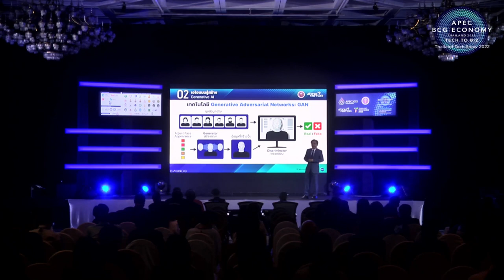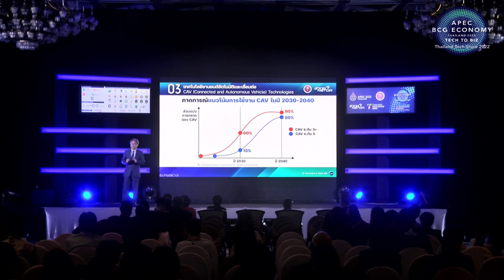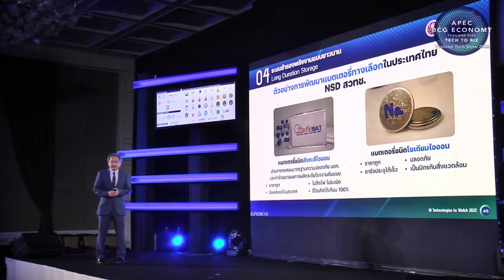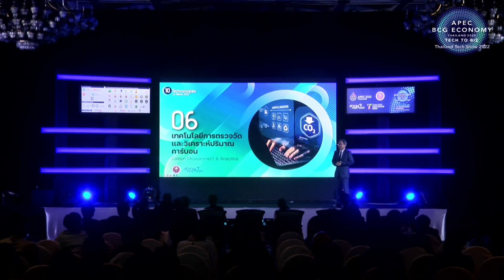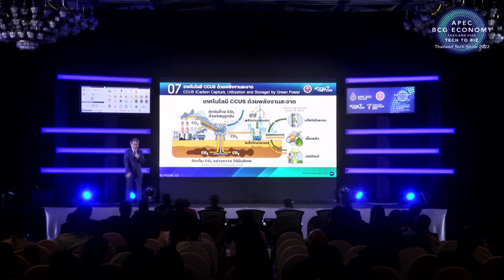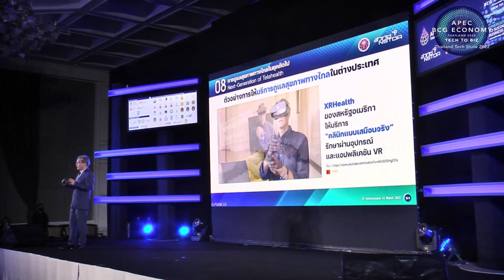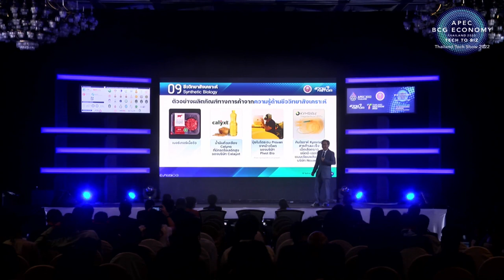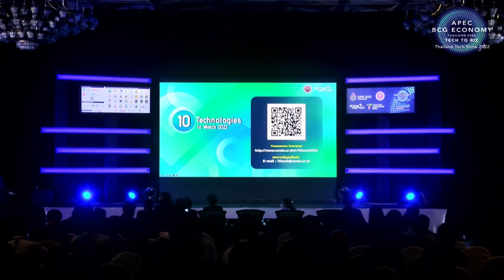10 เทคโนโลยีที่น่าจับตามอง ในงาน “APEC BCG Economy Thailand 2022: Tech to Biz"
ศาสตราจารย์  ดร.ชูกิจ ลิมปิจำนงค์ ผู้อำนวยการสำนักงานพัฒนาวิทยาศาสตร์และเทคโนโลยีแห่งชาติ (สวทช.) บรรยายพิเศษเรื่อง 10 เทคโนโลยีที่น่าจับตามอง (10 Technologies to Watch) ซึ่ง สวทช. จัดขึ้นภายใต้งาน งานประชุมและนิทรรศการ APEC BCG Economy Thailand 2022: Tech to Biz (Thailand Tech Show 2022) เป็นการคาดการณ์เทคโนโลยีที่จะมีผลกระทบได้อย่างชัดเจนใน 5 – 10 ปีข้างหน้า

1. เทคโนโลยีเชื่อมต่อสมองมนุษย์กับคอมพิวเตอร์ Brain-Computer Interface (BCI)
2. เอไอแบบรู้สร้าง (Generative AI)
3. เทคโนโลยียานยนต์อัตโนมัติและเชื่อมต่อ CAV (Connected and Autonomous Vehicle) Technologies
4. ระบบสำรองพลังงานแบบยาวนาน Long Duration Storage
5. การรีไซเคิลแผงโซลาร์เซลล์ Solar Panel Recycle
6. เทคโนโลยีการตรวจวัดและวิเคราะห์ปริมาณคาร์บอน Carbon Measurement & Analytics
7. เทคโนโลยี CCUS ด้วยพลังงานสะอาด CCUS By Green Power
8. การดูแลสุขภาพทางไกลในยุคถัดไป Next–Generation of Telehealth
9. ชีววิทยาสังเคราะห์ Synthetic Biology
10. การรักษามะเร็งด้วยภูมิคุ้มกันแบบ CAR T–Cell CAR T-Cell (Chimeric Antigen Receptor T-Cell Therapy)

ทั้งนี้ 10 เทคโนโลยีทั้งหมดเป็นการคาดการณ์ที่จะเกิดขึ้นในอนาคตอันใกล้ และจะเห็นได้ว่าเทคโนโลยีก้าวหน้าไปรวดเร็วมาก ทุกคนอาจมีบทบาทเป็นผู้ใช้ประโยชน์ ผู้สร้างและสนับสนุนซึ่ง สวทช. อว. ได้ทุ่มเททรัพยากรไปกับความก้าวหน้าทางวิทยาศาสตร์ เทคโนโลยี และนวัตกรรม (วทน.) ไม่น้อยและมีผลงานคุ้มค่ากับทรัพยากรที่ลงทุนเพื่อความเข้มแข็งของ วทน. ของประเทศไทยในอนาคตต่อไป

Download ไฟล์นำเสนอ 10 Technologies to Watch 2022 เทคโนโลยีใดที่จะมาแรงติดเทรนด์ 10 อันดับที่น่าจับตามอง
โดย ศ. ดร.ชูกิจ ลิมปิจำนงค์ ผู้อำนวยการ สวทช.